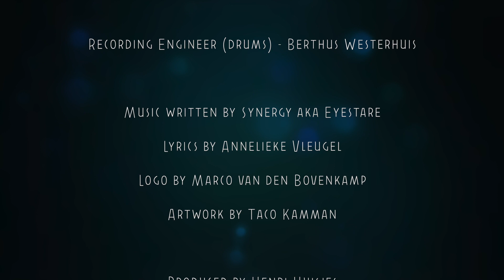Project Eyestare - The Wicked Will Conquer (Recording session December 19th 2016)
Project Eyestare - The Wicked Will Conquer
Recording session December 19th 2016

In this video you will see some hard working musicians and a recording engineer.
After doing a couple of takes, drummer Ric Brand wasn’t satisfied with the result, so we decided to have a break. After that everything went well, as this video shows.

Initially “The Wicked Will Conquer” was called “Practising Ground”, but because Annelieke felt like doing new vocals and creating new lyrics as well, we decided for this name change.

Annelieke wrote great new vocal lines and lyrics and her voice sounds killer as well.
Now it feels like this song has come alive and I’m very proud to present it to you.

As for the music I was the one who came up with the main ideas for this song.
I remember I was inspired by the band Laaz Rockit, a metal band from the early nineties. They tended to have very uptempo riffs, which went fluently from one to the other, without changing the dynamics, hard to describe, but I liked it.

I was also very inspired by Rush and Metallica at that time, especially a song from the album Master of Puppets; “Disposable Heroes”. I borrowed the idea of just one really nice, fat sounding distorted guitar, that leads the way through the song.

I also added some more progressive ideas, the parts that sound a bit like Rush on their album Counterparts. I like that album and also its guitar sounds a lot.
Alex Lifeson's way of playing is very unique and inspiring.

In that way you could say this song is a blend of those three bands.
I love it when it’s strange. ;)

I’d like to thank Sebastiaan, Ric and Annelieke for their outstanding performances, and everyone who supported Project Eyestare.

Henri